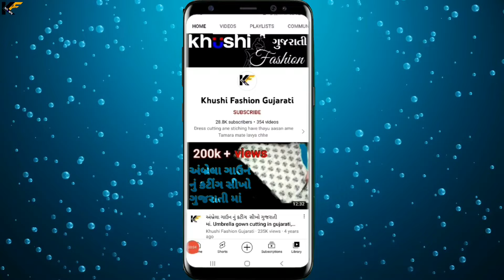જામનગરની ફેમસ બાંધણી ડ્રેસ મટીરીયલ હોલસેલ ભાવે ખરીદો જામનગરમાંથી। Meera the bandhani ghare ।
નમસ્કાર મિત્રો આ ચેનલ માં ટેકસટાઇલ માર્કેટ ના વિડિયો જોવા મળશે હોલસેલ અને રિટેલ જેમ કે સાડી, ડ્રેસ મટીરીયલ,ચણીયા ચોલી, લોટસોટ માં કટપિસ વગેરે.

આ વીડિયો ફક્ત તમારી જાણકારી માટે બનાવેલો છે
ખુશી ફેશન ગુજરાતી તમારા નફા કે નુકસાન માટે જવાબદાર નથી ખરીદી કરતા પહેલા બધીજ જાણકારી મેળવી લેવી પછીજ વેપાર કરવો
કૃપા કરી તમે તમારા જોખમ પર વેપાર કરજો.

તમારી શોપ ના વિડિયો બનાવવા માટે અમારો contect કરો m.9726832365